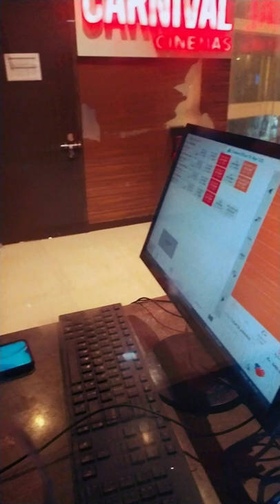Watching KGF 2🔥Alone in the theater watch till end🤟